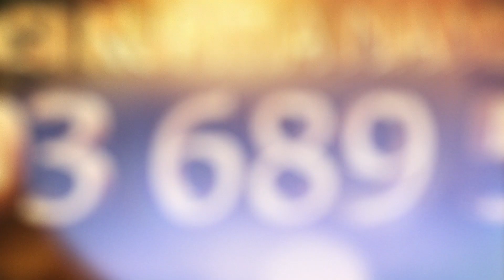MILAD UN NABII 1445H / 2023